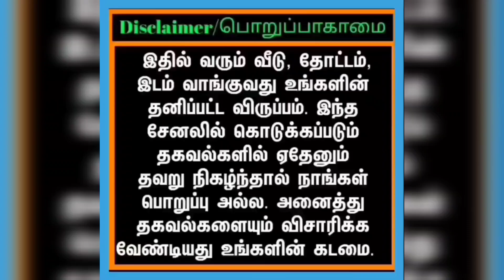1 1/2 இடத்தில் வீடு விற்பனைக்கு உள்ளது | 1BHK House For Sale | Gokul's_media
HOUSE SALE
VELLALORE
NEAR BUS STOP
COIMBATORE

1BHK HOUSE

1 1/2 CENT

29 LAKHS

ORIGINAL PRICE 31 LAKHS
DUE FOUR WEELER PARKING
2 LAKHS REDUCED

EB CONNECTION AVAILABLE

GOOD WATER TAP AVAILABLE

OUTSIDE STEPS

8 YEARS OLD BUILDING

TWO WEELER PARKING AVAILABLE

NO DTCP APPROVED & PATTA

NO CAR PARKING

1BHK HOUSE
ONE BEDROOM
ONE HALL
ONE KITCHEN
OUTSIDE RESTROOM